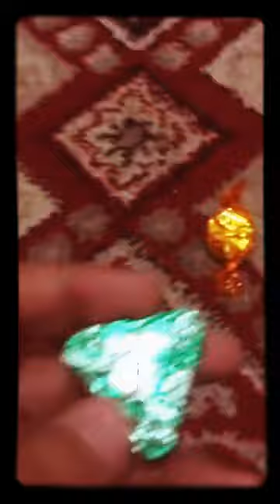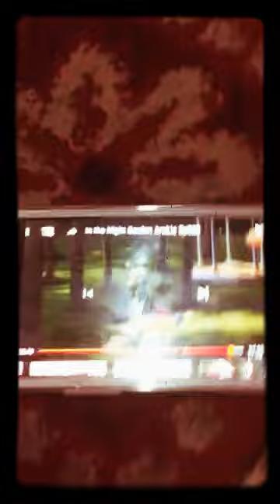٦ مايو، ٢٠٢٠